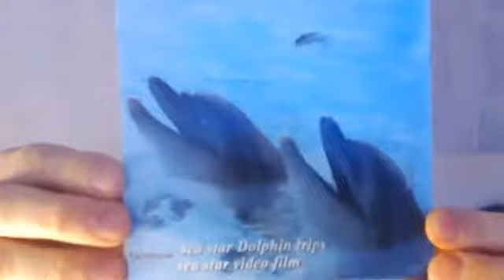17 VIDEO A visszautasíthatatlan ajánlat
Ugye eleged van a jelöltek kutatásából?
Szeretnéd, hogy az emberek maguktól csatlakozzanak az üzletedhez?